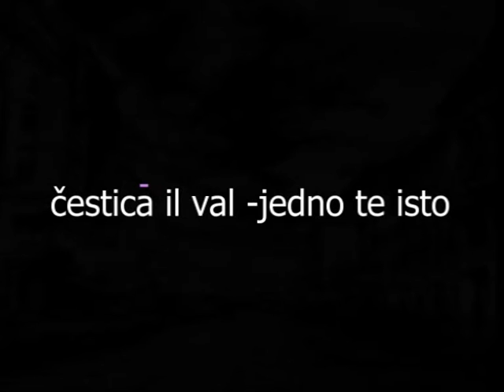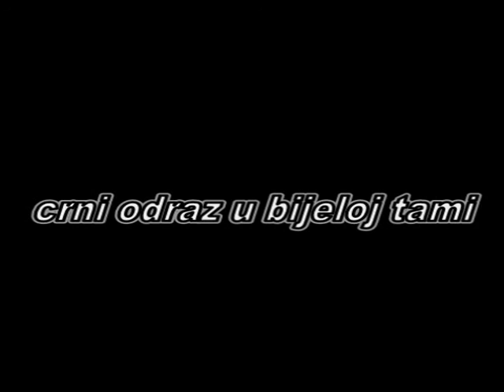Black Reflection In The White Dark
Jack- Guitar & Composition
Andy Petko- Drums
Pletikosić Ivan- Bas
From Album -Quantum Jazz..1993 Home recording